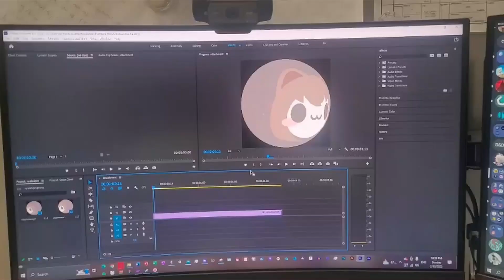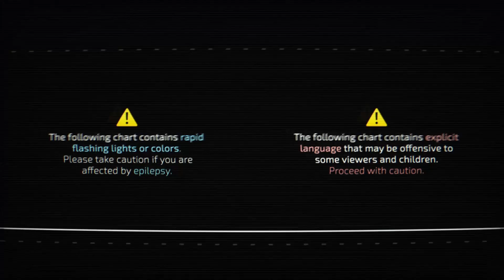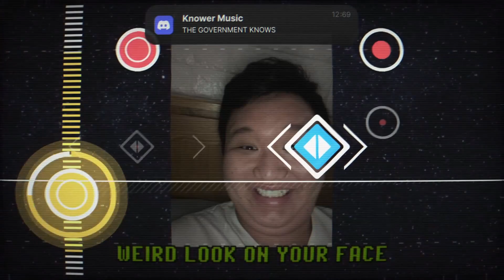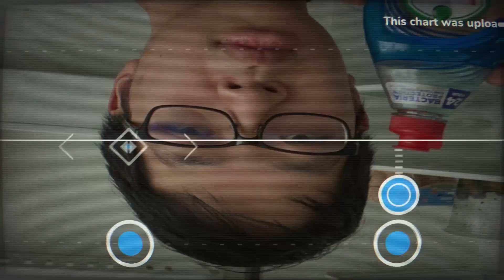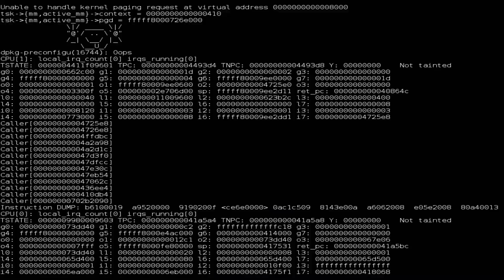[Cytoid] The Government Knows (Storyboard)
Mono's channel: @m0n0valu3nce8

This is the best worst mistake I've ever gotten involved with in my life.

So if you know what I do beyond YouTube for any amount of time, you'd know that I run this charting group called "Cy7" and we usually release charts in these sort of batch formats or a continual stream whenever we'd like. This batch idea came to me at 2AM. As in both @BentuxTheCowBenedict and @m0n0valu3nce8 came up to me and asked if we could do this.

And then THIS happened. At this point I'm just scared of our "what if we X" jokes because we would unironically take the time to make it happen just like this and our lives would be... very much pulled to the wayside.

There's a lot of stuff that moves around in this storyboard, and although Random was my most intricate and Cyphisonia was the one I was the happiest with in terms of originality... I'll be honest this one's the funniest for me. I don't think I can ever top something like this in terms of humorous quality, and I doubt I could in the forseeable future. And I would like to keep it that way!

A lot of this storyboard would not be doable without Mono's help, so a great thanks to him and major props for managing to turn my dumb ideas into reality. Just please, don't bust into my studio like that ever again.

Enjoy the music! And remember, THE GOVERMENT KNOWS WHEN YOU MAAAAAAAAAAAAAAA-

Charter(s): Deez Tux, JermaKrZa & urM0mvalu3nce
Difficulty: They Know Lv.14 (HD)
BPM: 146
Note Count: 1378

What is Cytoid?
Cytoid is a music game where you can create, share and play your own levels!

Powered by community, with many dedicated creators, Cytoid provides a huge variety of musical genres to enjoy and a diverse range of gameplay design. Interact with other players through score leaderboards, a voting system to support your favourite levels, and the new rating system to put your rhythmical ability to the test and compete against the best of the best. Think you're up to it?